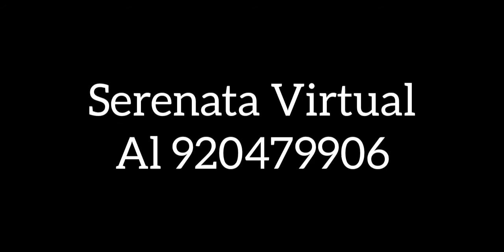SERENATA VIRTUAL PARA ANDERSON CON CARIÑO DE SU PAPÁ EDI